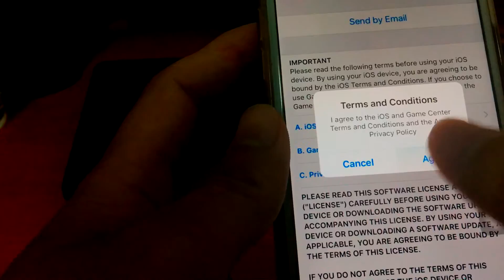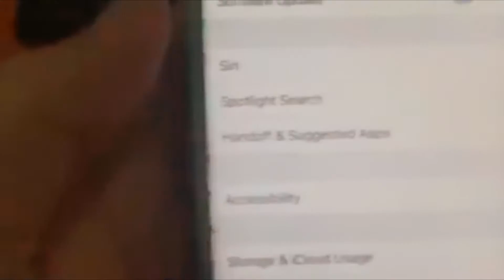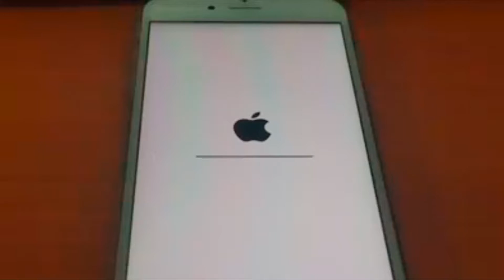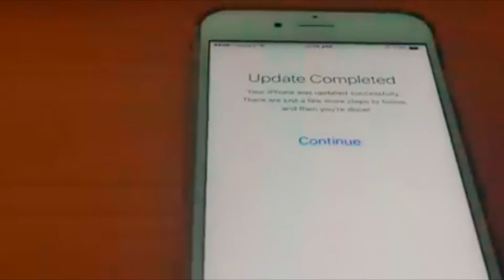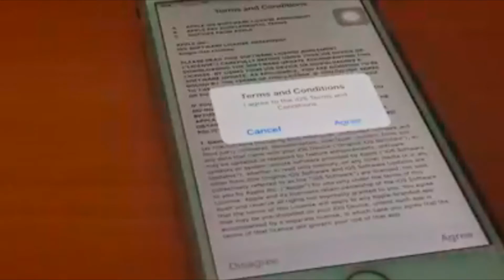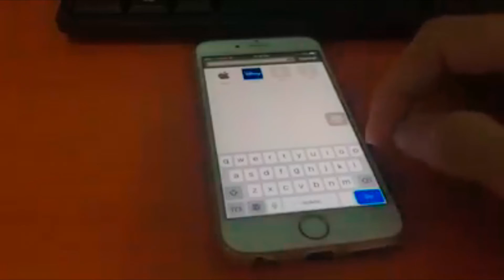how to get ios 10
How To Install NEW iOS 10 GM Without Computer on ANY iPhone, iPad or iPod Touch. FREE iOS 10 Download. Super Easy!